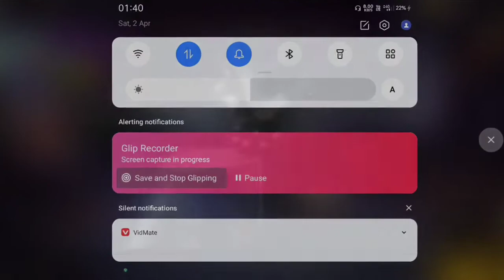HOW TO JOIN GUCI GANG GUILD